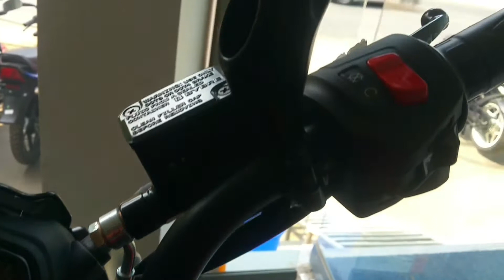bajaj dominar 400 | Bajaj dominar my dream bike | red colour | Bajaj dominar 250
bajaj dominar 400 | Bajaj dominar my dream bike | red colour

Bajaj dominar

bs 6